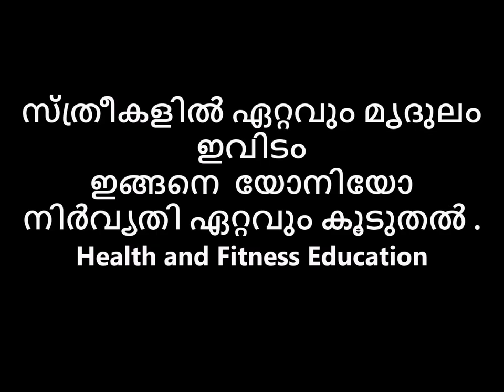സ്ത്രീകളില്‍ ഏറ്റവും മൃദുലം ഇവിടം ? ഇങ്ങനെ യോനിയോ നിർവ്യതി ഏറ്റവും കൂടുതൽ !